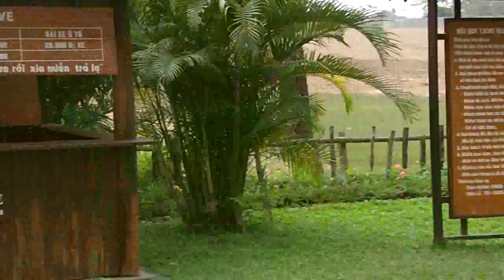Giang Dien waterfall, Dong Nai Province, Vietnam.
One Thursday in March we took a trip to Dong Nai's fairytale water scene, 2 hours ride out of Saigon.

Traditional Vietnamese Music directed by Mai Tuyet Hoa at the Center for Research and Development of National Music, Hanoi.